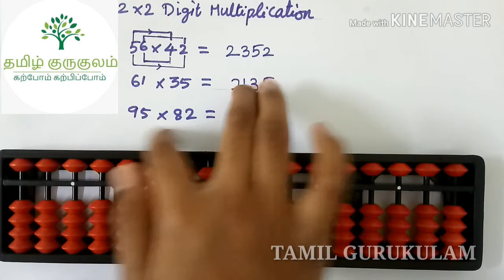Abacus Multiplication (2 X2) II Tamil I#TamilGurukulam#abacusmultiplicationtamil#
Abacus Multiplication  in Tamil
In this video I explained about 2 x 2 multiplication in abacus.It is narrated clearly with 3 example sums.

TamilGurukulam abacus#